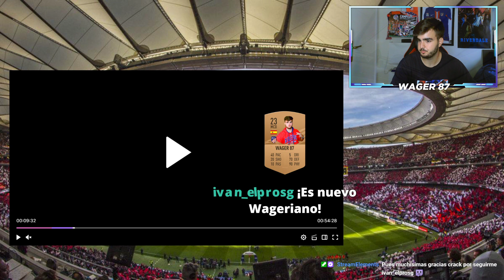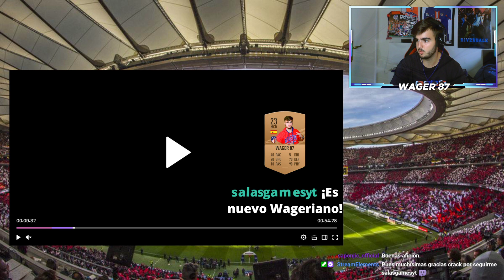REACCIONANDO a la ENTREVISTA a SAUL ÑIGUEZ de IBAI